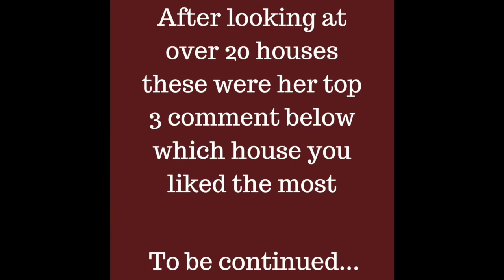Florida House Hunting W/ Mom!